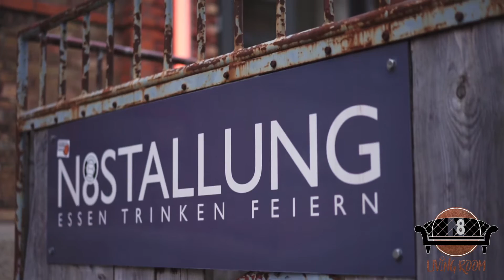AnnaLu & Shavez LIVE @LVNG ROOM Augsburg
VIDEO: Kemal
Goldene Ananas